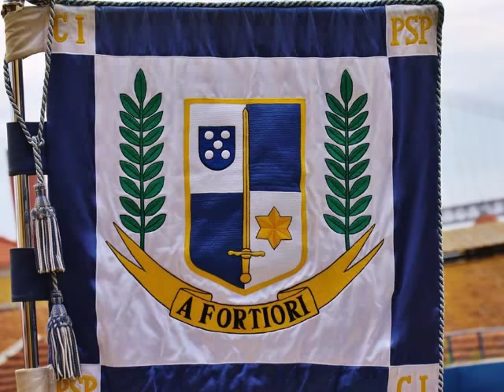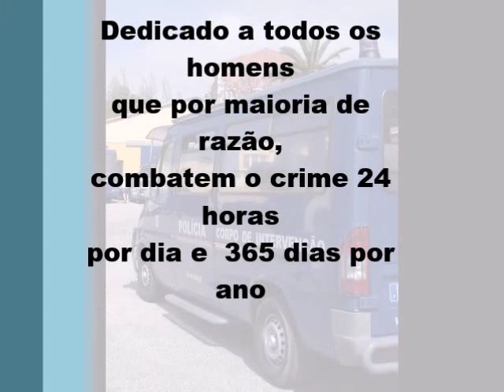Corpo de Intervenção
O Corpo de Intervenção é uma das 5 Sub-Unidades da Unidade Especial de Policia - Portugal. Aquartelado em Lisboa, com destacamentos no Porto e em Faro.

A Unidade Especial de Polícia (UEP) é uma unidade especialmente vocacionada para operações de manutenção e restabelecimento da ordem pública, resolução e gestão de incidentes críticos, intervenção táctica em situações de violência concertada e de elevada perigosidade, complexidade e risco, segurança de instalações sensíveis e de grandes eventos, segurança pessoal dos membros dos órgãos de soberania e de altas entidades, inactivação de explosivos e segurança em subsolo e aprontamento e projecção de forças para missões internacionais.

A UEP compreende as seguintes subunidades operacionais:

a) O Corpo de Intervenção (CI);

b) O Grupo de Operações Especiais (GOE);

c) O Corpo de Segurança Pessoal (CSP);

d) O Centro de Inactivação de Explosivos e Segurança em Subsolo (CIEXSS);

e) O Grupo Operacional Cinotécnico (GOC).
Informação geral
O Corpo de Intervenção foi criado em 1976 com a integração das "Companhias Móveis", autoridade que patrulhava e impunha a ordem nas ex-colónias, e que após o 25 de Abril regressaram a Portugal.

O cenário político-social em 1976 era de protestos sociais, manifestações frequentes com revindicações de estudantes, agitação de classes e situações de desordem pública, ao que o poder político respondeu com uma unidade para repor a ordem e a autoridade do Estado.

O Corpo de Intervenção (CI) constitui uma força de reserva à ordem do director nacional, especialmente preparada e destinada a ser utilizada em:

a) Acções de manutenção e reposição de ordem pública;

b) Combate a situações de violência concertada;

c) Colaboração com os comandos no patrulhamento, em condições a definir por despacho do director nacional